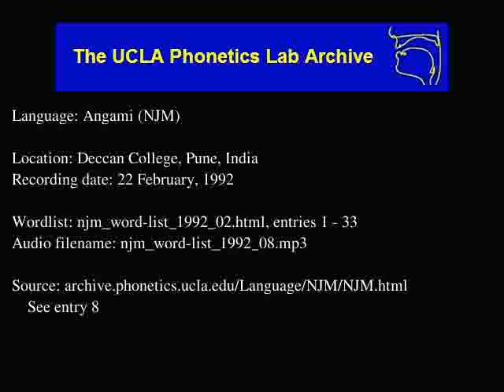Angami Naga audio: njm_word-list_1992_08